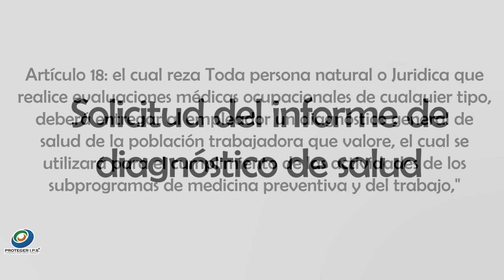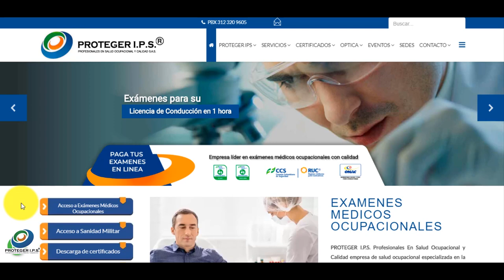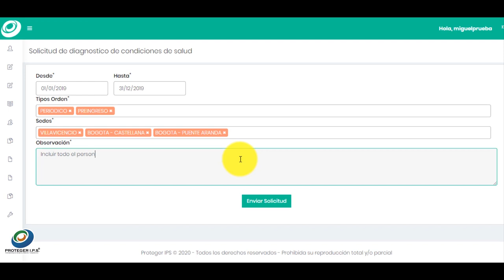Solicitud del DIAGNOSTICO DE CONDICIONES DE SALUD en relación a los exámenes médicos ocupacionales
Te enseñamos a solicitar el informe de diagnostico de servicios médicos ocupacionales de Proteger IPS a través de nuestra plataforma de servicios de examenes medicos ocupacionales.